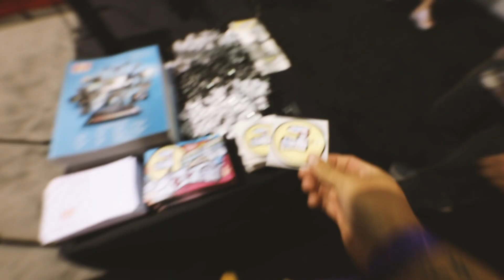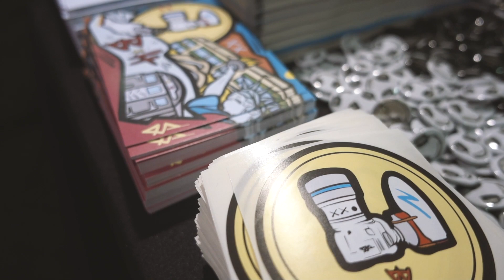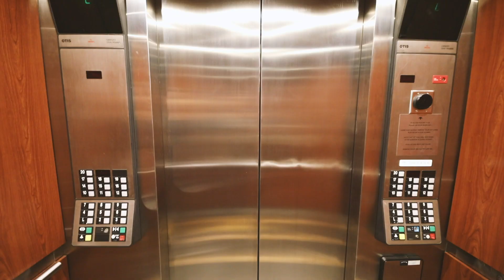Live Painting At Vidcon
for bringing me out to vidicon and supporting me as a creative. Love you guys!

Stoked for more adventures this week!

Hope you guys liked this project / video!

You Can send PenPal Doodles to my office:

SLOTH
1N 1st ST
Suite 633

Cheers
XX
-SLOTH
Timmyham